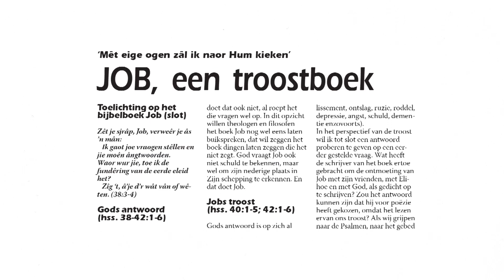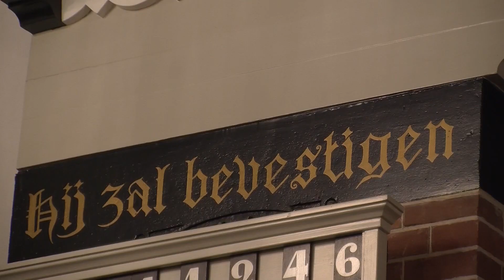JOB in Spakenburgs dialect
Cor Nagel en Mees Hartog over het Bijbelboek Job in het Spakenburgs dialect.